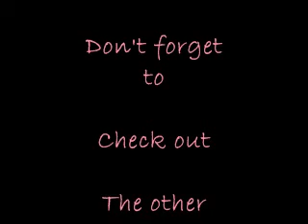Cast of Crew 14....sorry i have been away...xoxo